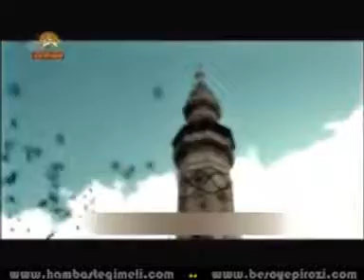Taraneh Ghodse Moghaddas